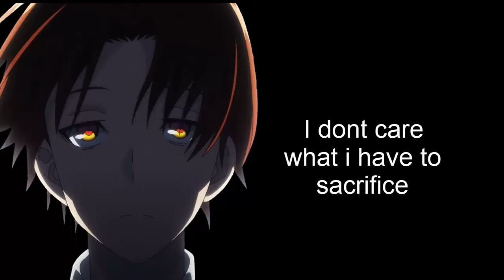Ayanokoji Words || Winning is Everything || Classroom Of The Elite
🔹Episode 12 : Genius Lives, Only one Story Above Madness.

About Kiyotaka Ayanokoji:

Kiyotaka Ayanokōji (綾あやの小こう路じ 清きよ隆たか, Ayanokōji Kiyotaka) is the main protagonist of the You-Zitsu series. He is currently a second-year student of Advanced Nurturing High School. Following the entrance exam in which he scored precisely 50 points in every subject, he was placed in D-Class. In the anime adaptation, he sits at the rear left corner of the class seat next to Suzune Horikita.

Copyright Info:

I do not own it, or wish to use the heart of any piece of work that would decrease the original content’s value, If anything, I hope to promote it so that people can reach out and subsequently increase the market value.

- zee2cee